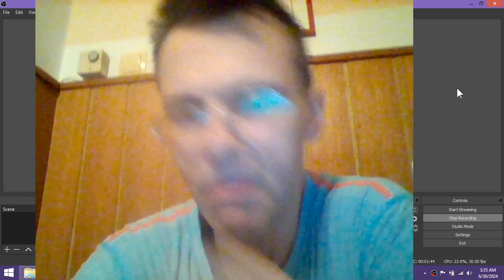Two directors indoctrinated my father in 1983 that best way to kill me is through domestic abuse at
Two directors indoctrinated my father in 1983 that best way to kill me is through domestic abuse at home for elderly